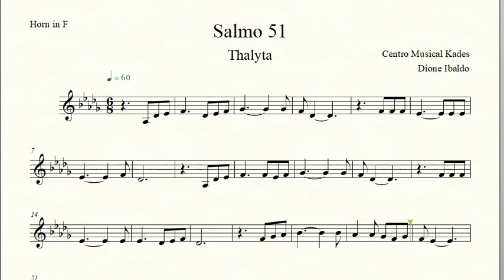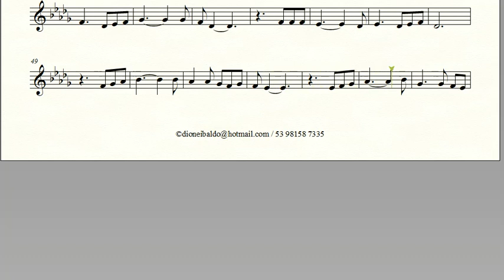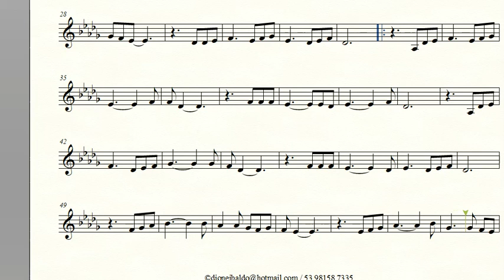Partitura SALMO 51 - Thalyta - Trompa